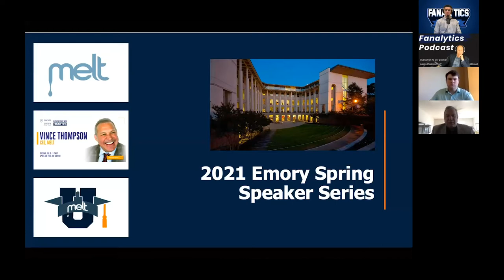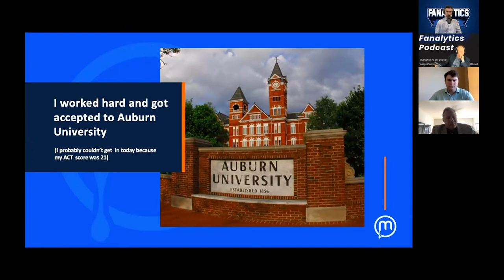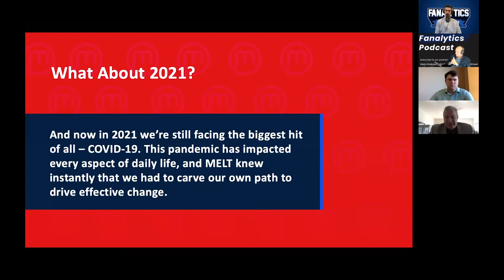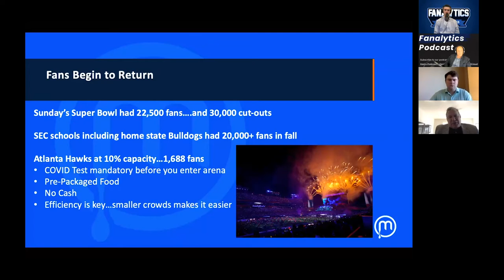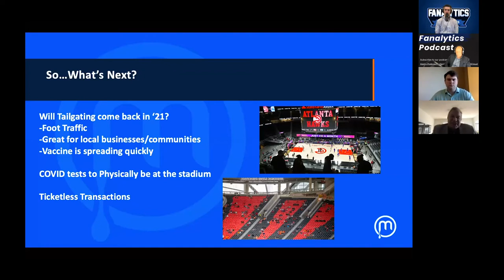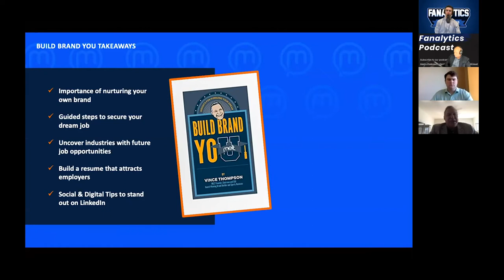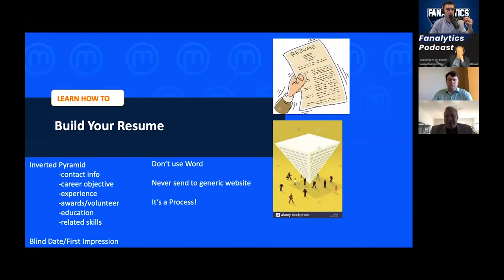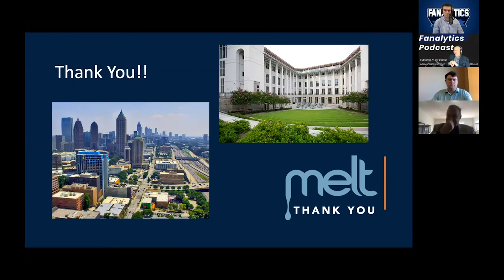Vince Thompson | "How COVID-19 Has Impacted Fan Behavior" | Fanalytics Speaker Series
The Emory Marketing Analytics Center and Fanalytics Fandom Research Initiative kicked off our 2021 Webinar Speaker Series with MELT CEO Vince Thompson.

In this video, Vince discusses how COVID has shifted and will continue to shift fan behavior, engagement, & attendance.

March 11 – 1 PM EST – Jay Busbee - Senior Writer, Yahoo Sports
March 25 - 1 PM EST - Sid & Ann Mashburn - Owners, Mashburn LLC